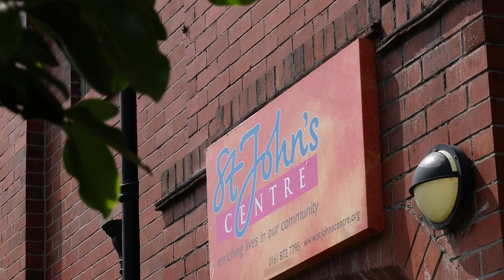St John's Centre - A brief introduction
Christine Aspinall has been at the Centre since it started in 1982 - first as a volunteer, then a paid worker, and now as the Centre's manager. She gives a very brief history of the Centre and what it means to her and the community.